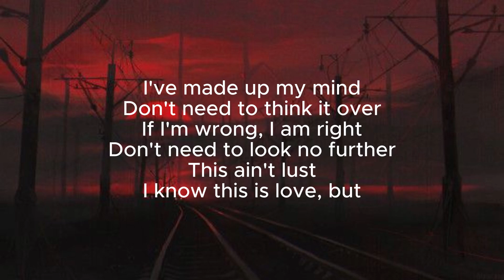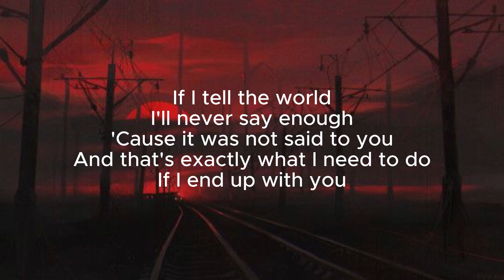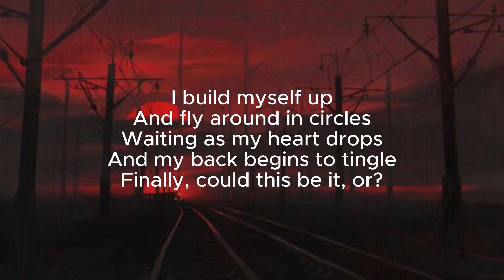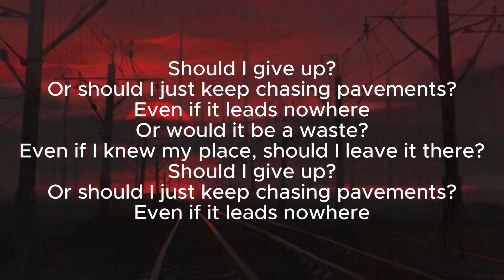Adele - Chasing Pavements lyric video